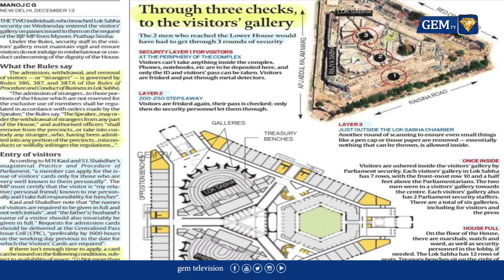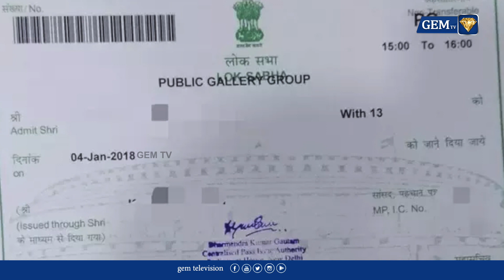நாடாளுமன்றத்தில் தாக்குதல் நடந்தது எப்படி? இதற்கு யார் பொறுப்பு ? I Parliament I GEN TV